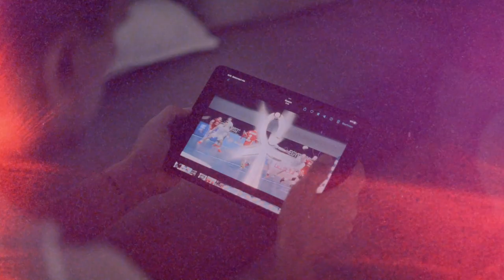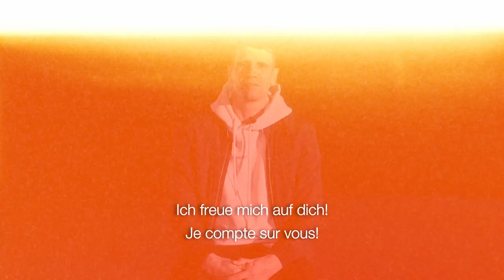Andy Schmid Nationaltrainer 2024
Andy Schmid wird im Sommer 2024 Nationaltrainer der Schweiz.